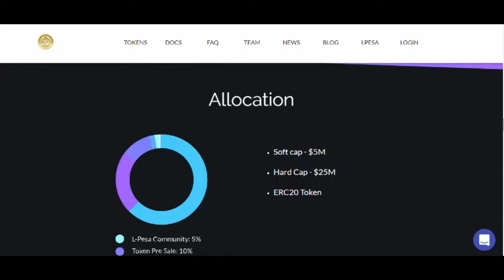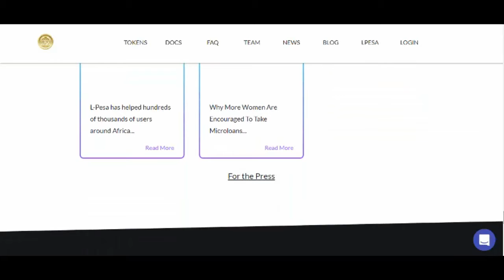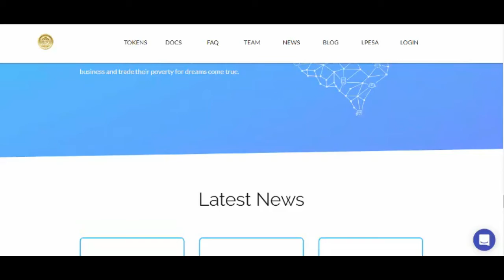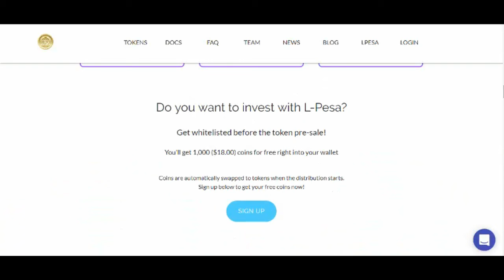L-PESA: the first crypto loan service in Africa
L-Pesa creates blockchain-based, smart contract loans enabling people across the internet to grow their businesses and become thriving entrepreneurs.

whi